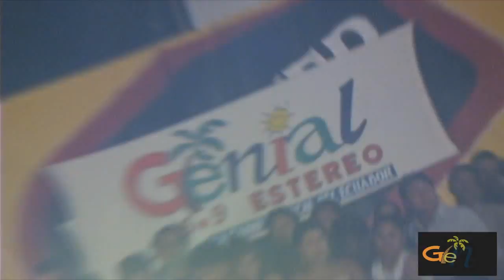Orquesta D Franklin Band - Mosaico Farra Genial 2004 (Santa Elena)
Excelente presentación de la Orquesta D' Franklin Band en el primer aniversario de Radio Genial FM. Miles de oyentes de la emisora bailaron y corearon los éxitos musicales interpretados por la orquesta dirigida por el licenciado Franklin Purcachi, gran maestro ecuatoriano que con su experiencia y buen gusto ha elevado el nivel del concepto de orquestas en el Ecuador. Aquí un recuerdo de una de sus tantas visitas por la provincia de Santa Elena.